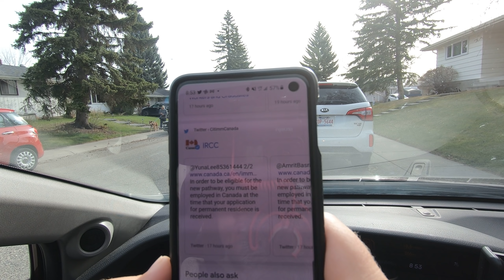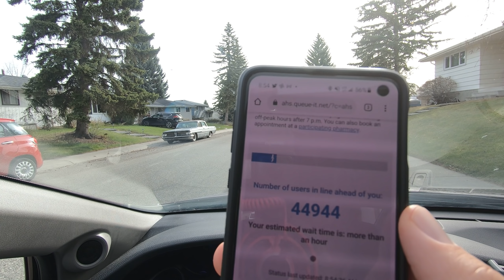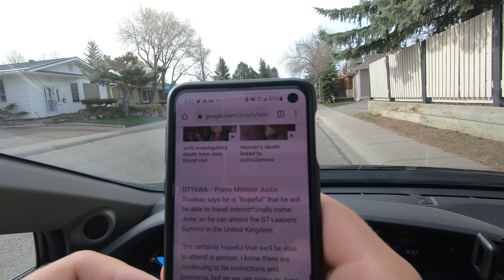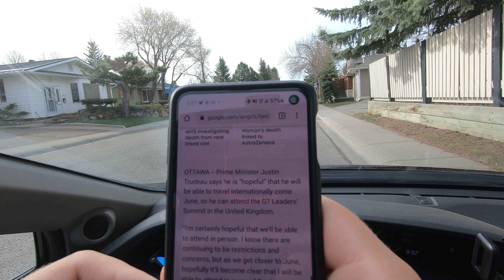New Immigration Pathway Opens Today | Canada News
Igor Ryltsev is a Calgary based REALTOR® with eXp Realty